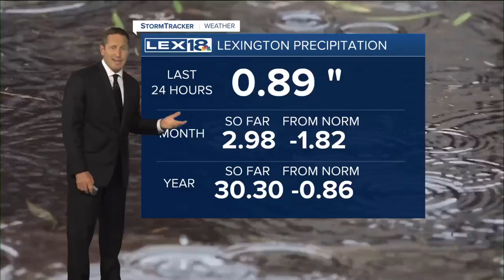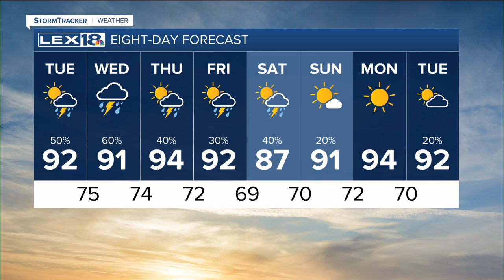Storms Early Tuesday, More Inbound Midweek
An early morning round of strong to severe storms sags southeast and out of here later in the day Tuesday.